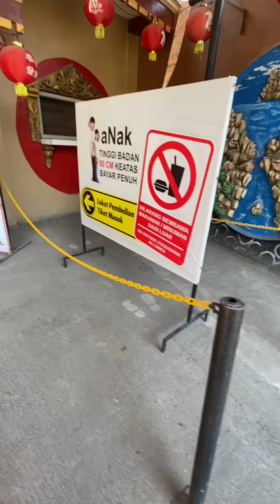KUMPULAN SHORTS ERNI YULAIKA ! SIBOCIL KETAKUTAN DI WISATA